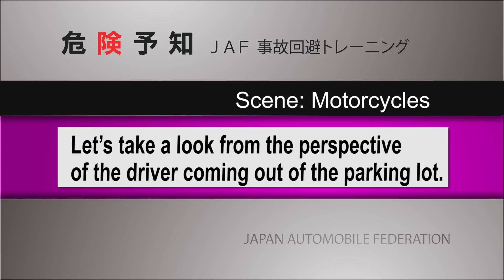Risk Prediction Training, Motorcycles Vol.1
You are driving a motorcycle along a two-lane road.
There is a lot of traffic and it is congested.
There is extra room at the side of the road, so you pass a stopped vehicle on the right. At this time, what is your attention focused on?

◆For other risk prediction videos, please click here!

ーーー
■JAF 公式YouTube　JAF Channel